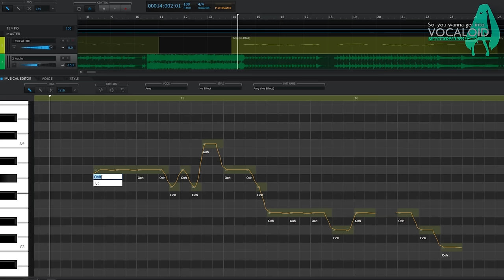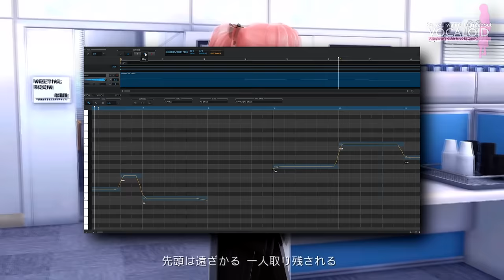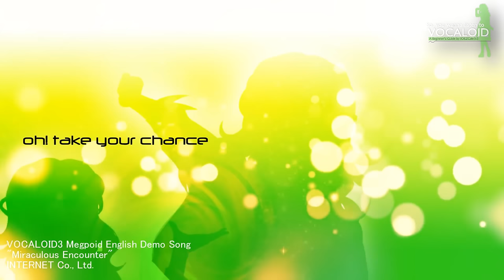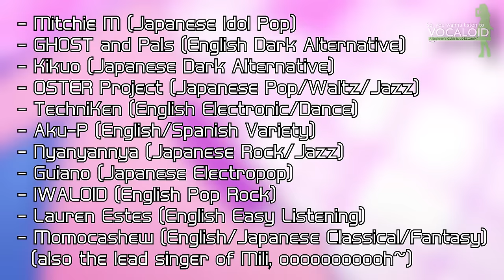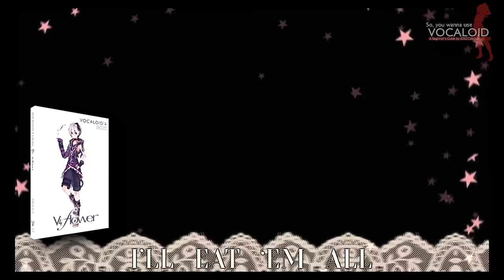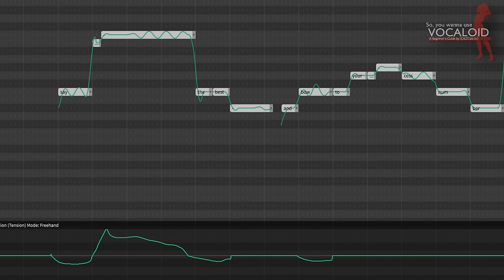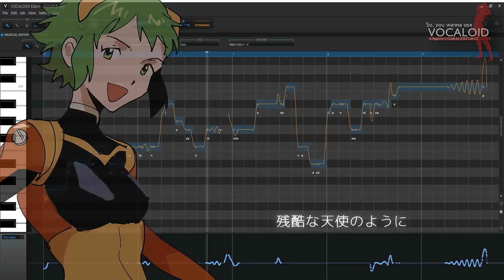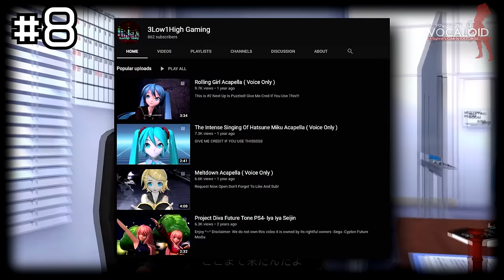So, you wanna get into VOCALOID - A Beginner's Guide by JOEZCafe (Basics, Music and Software Tips)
Time Stamps for watching in bursts:
So, you wanna learn about VOCALOID - 3:53
So, you wanna listen to VOCALOID - 11:46
So, you wanna use VOCALOID - 21:43
Outro - 49:05

[YELLS IN GAY] IT'S DONE, LADS.
Yeaaaahhh it's not something video game related, but it is a little passion project I've had on the burner for a little while!
I'm just glad it's finished because not only was this so completely draining to put together, but I think it's the biggest hot mess I've ever made editing and audio-wise, but hey, you're your own worst critic or something.
I really put myself out of my depth here, but it was still refreshing to work on while I think up some more video ideas, so I hope you all really like this one~

SOME LINKS AND STUFF -

[8] SonicWire (Download store for Crypton Future Media Vocaloids)